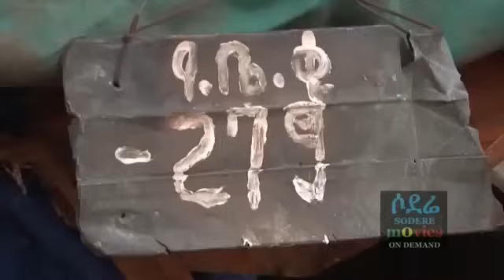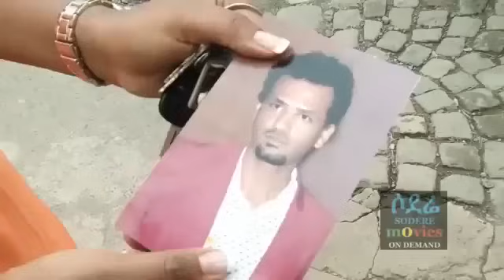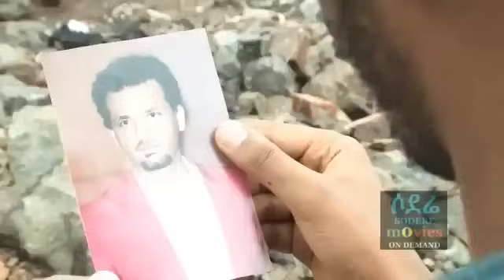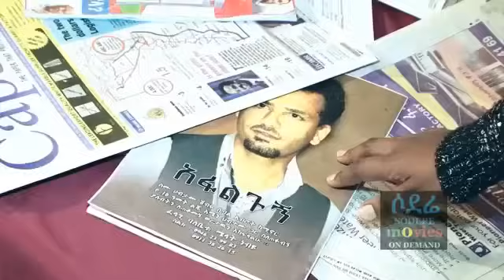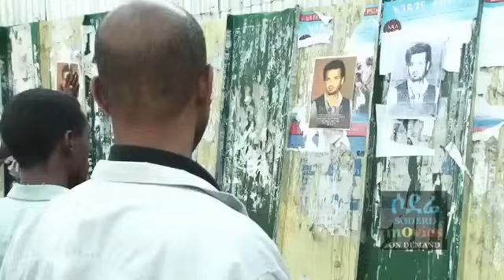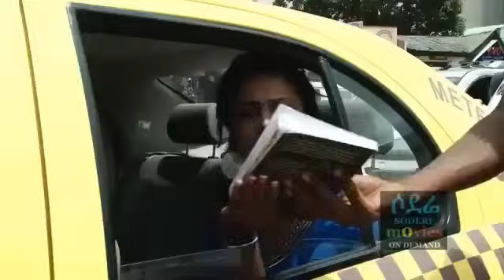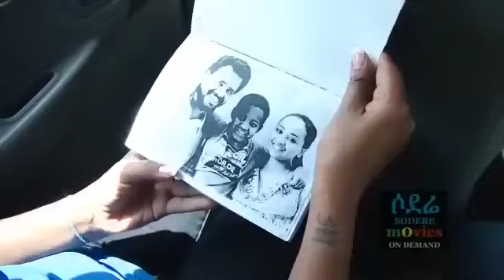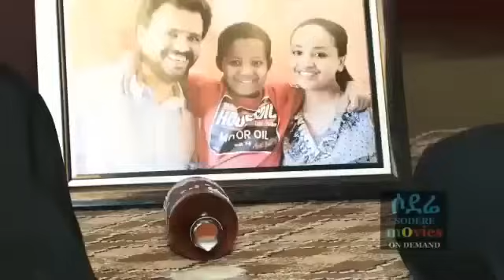Yearada Lij full Ethiopian movie 2018